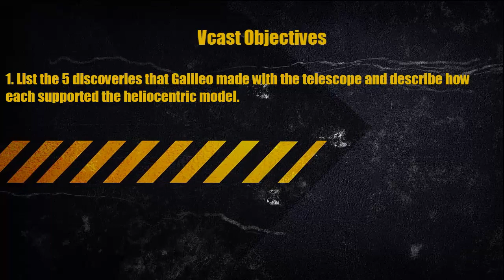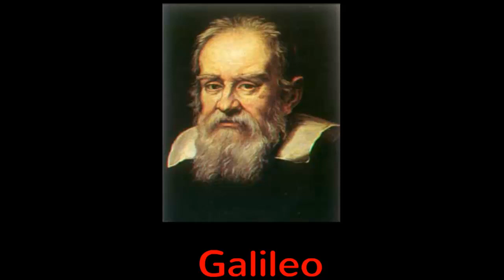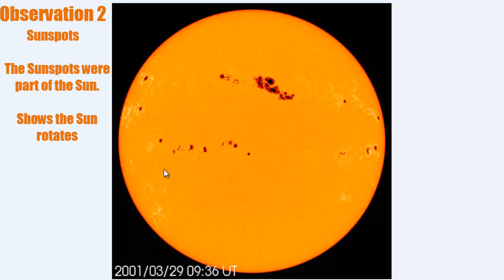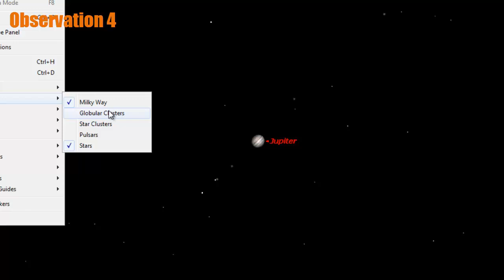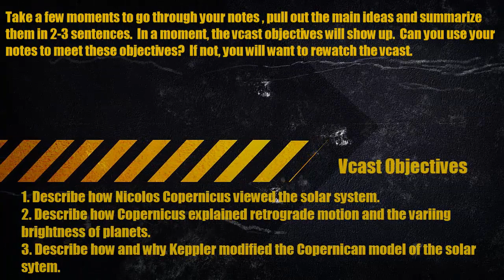Astronomy Unit 2 Vcast 3 Galileo and the Telescope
5 telescopic observations made by Galileo that revolutionized astronomy.